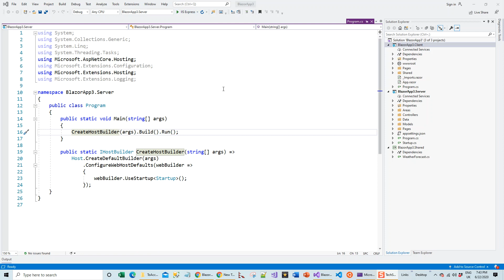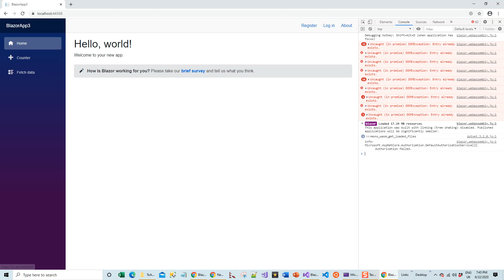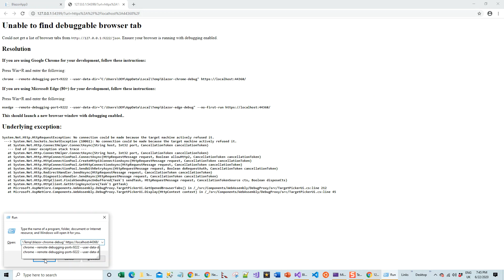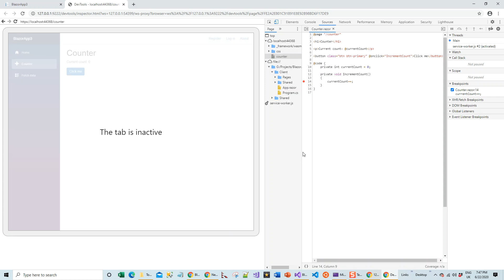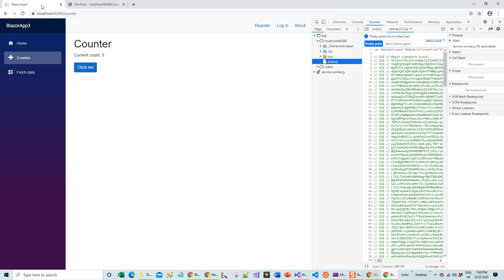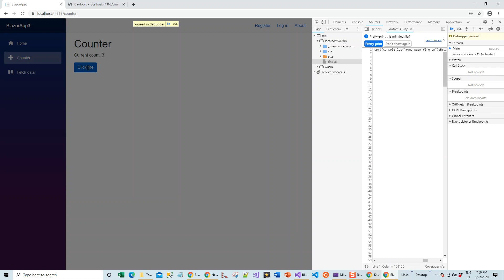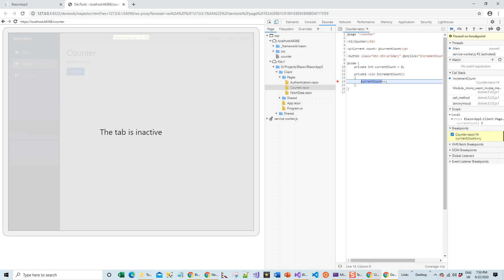Debugging in Browser for ASP NET Core Blazor Web Assembly App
🚀🎓 Next (Unit Testing Blazor ASP.NET 5) Hi All,
This is short and to the point video lecture on debugging a Blazor WASM application in Chrome Browser by setting a breakpoint in Developer tools in the browser.
Some of the Microsoft and earlier lectures on this topic have been superseded and this shows the latest with Visual Studio 2019 v 16.6.0 My Patreon Page (for support) My meditation Channel